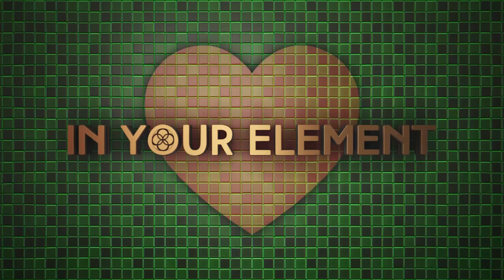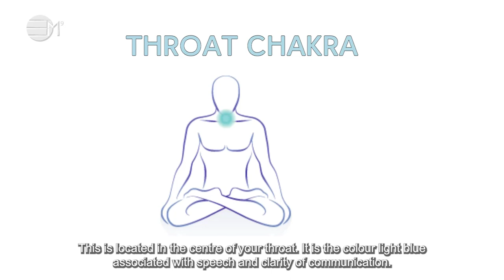Conscious Colours and Chakras for children: Throat | IN YOUR ELEMENT TV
❤️ In this video teaching series, Goldie explains about conscious colours and chakras.
🧡 Goldie explains the conscious colour and chakra the Throat chakra. This is located in the centre of your throat. It is the colour light blue associated with speech and clarity of communication.

2️⃣0️⃣2️⃣3️⃣ the year of Alchemy